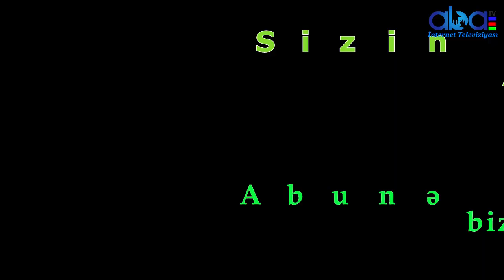Son Dəqiqə Cəbhədən Şad Xəbər Gəldi Erməni hərbçiləri bir birini güllələdi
Abatv az İstehsal etdiyimiz bütün video və audio məhsulları azad yayım hüquqi altında yayır və hər bir digər yayımçı tərəfindən istehsal edilmiş məhsulu məzmunu dəyişdirmədən, loqonu silmədən,Abatv az-a istinad etməklə təkrar yaya bilməz.